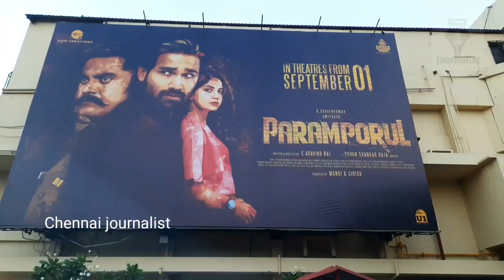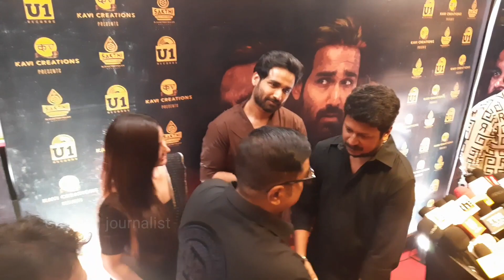Paramporul Movie | Paramporul Celebrities Review